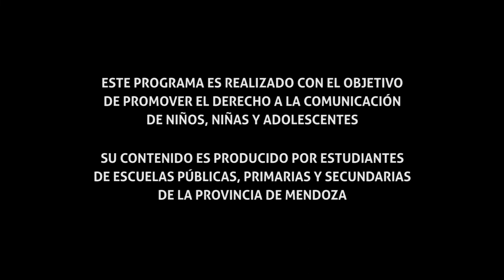HORA LIBRE TV 2018 Mza 4to programa: Escuelas Cacique Gllen y San José Bloque 4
Hora Libre TV es un programa de televisión realizado por chicas, chicos y  jóvenes de escuelas de la provincia de Mendoza, producido por GiraMundo Televisión Comunitaria e impulsado y respaldado por la Defensoría del Público de Servicios de Comunicación Audiovisual.
En este 4to programa chicas y chicos de las escuelas Cacique Guaymallén 4-086 y Técnica San José 4-118 de Guaymallén participaron del cada una de las secciones y debatieron en vivo sobre la ESI, un lugar en su escuela, literatura y cine, y cantaron en vivo un tema inédito que hicieron en la escuela. Nuestro agradecimiento para ellas y ellos y aquellos profes que ayudaron a producir el programa.
El programa se divide en 4 bloques y su objetivo es abrir un espacio televisivo para que chicas, chicos y jóvenes puedan ejercer su derecho a la comunicación en los medios comunitarios.
No se lo pierdan, también por el canal 34 de aire en Guaymallén, Mendoza.